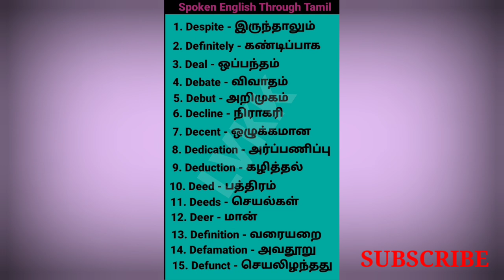English Vocabulary || "D" letter || Spoken english in tamil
English vocabulary